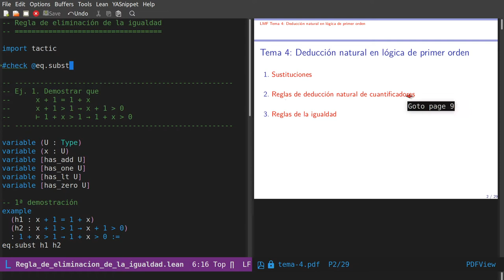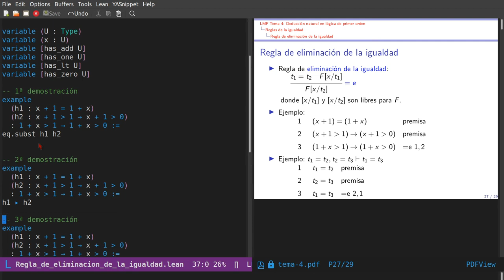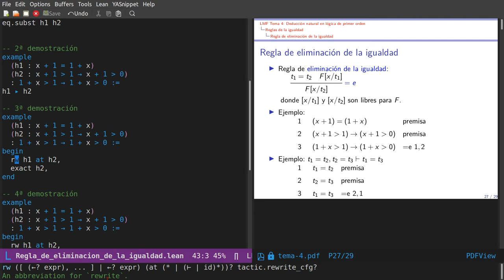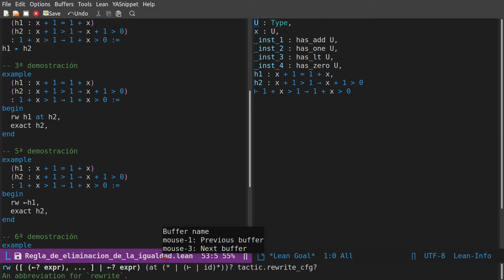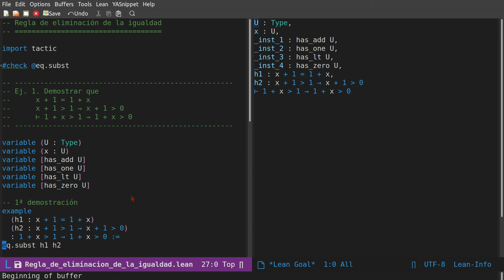Regla de eliminación de la igualdad en Lean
En el vídeo se comentan 5 pruebas en Lean de un ejemplo que ilustra la regla de eliminación de la igualdad.
a la sesión en Lean Web.